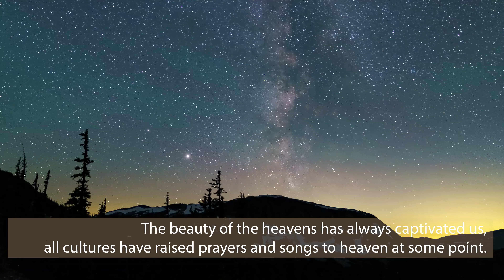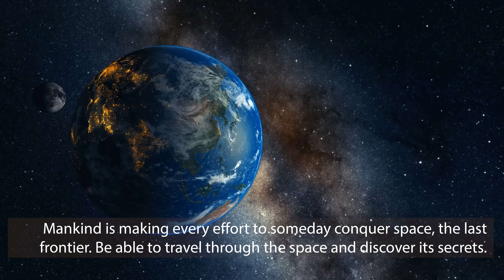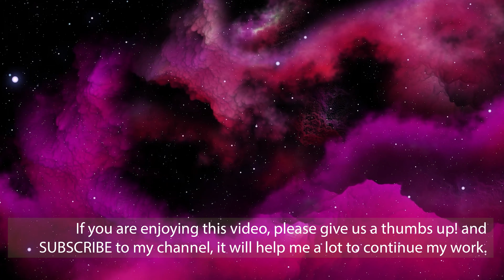SPACE - The Last Frontier - Relaxation 4K Videos with Soothing LOFI Music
Enjoy beautiful videos of the SPACE while listening to soothing LOFI music.

Ideal to spend time, relax, sit back in your favorite armchair and watch an interesting video!

I carefully select beautiful videos so you can sit back, relax, and see amazing images accompanied with some of the best music.

The music in this video thank to LoFi Girl:

Track 01: 00:00

Track 02: 02:58

Track 03: 05:29

Track 04: 08:21

Track 05: 10:24

Track 06: 13:20

Track 07: 16:40